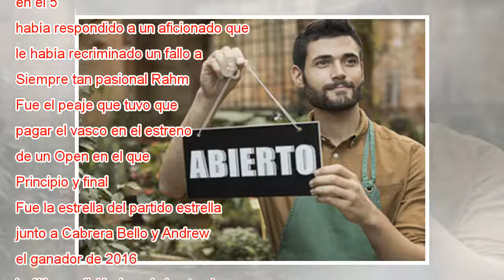Jon Rahm se da un baño de masas en el Open de España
Rafa Cabrera Bello y Jon Rahm, en Madrid. VICTOR LERENA EFE Todos querían ver a Jon Rahm. Acercarse al ídolo en la primera jornada del Open de España. Fotografiarle. Casi tocarle. Hasta que en el green del 8, cuando iba a patear, al golfista vasco le...